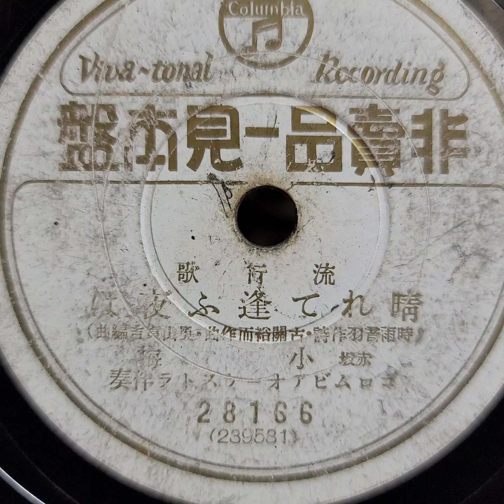赤坂 小梅 ♪晴れて逢ふ夜は♪ 1935年 78rpm record. Columbia Model No G ｰ 241 phonograph